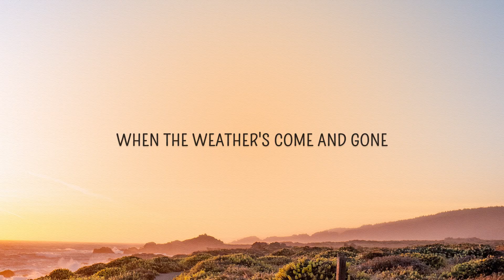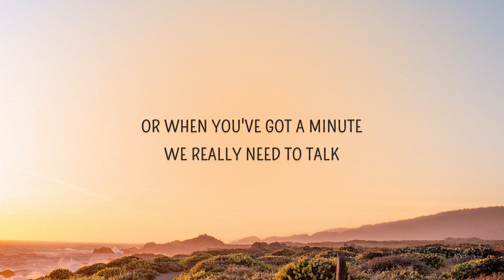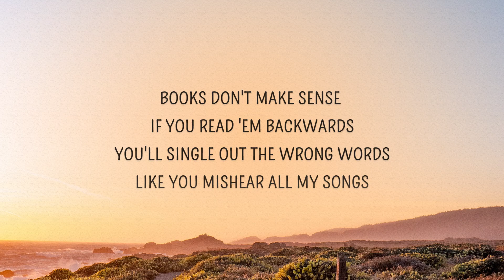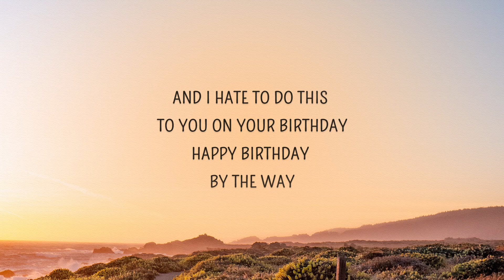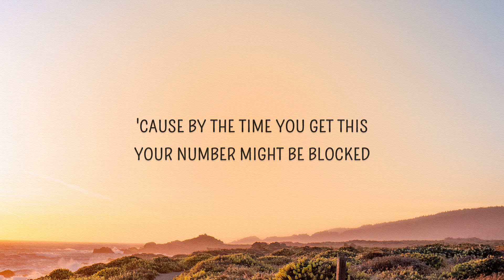[ 1 HOUR ] Billie Eilish - party favor (Lyrics)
Lyrics
Hey, leave a message
Hey, call me back when ya get this
Or when you've got a minute
We really need to talk
Wait, you know what? Maybe just forget it
'Cause by the time you get this
Your number might be blocked
Stay and blah, blah, blah
You just want what you can't have
No way, I'll call the cops
If you don't stop, I'll call your dad
And I hate to do this to you on your birthday
Happy birthday, by the way
It's not you, it's me and all that other bullshit
You know that's bullshit, don't you, babe?
I'm not your party favor
Look, now I know we coulda done it better
But we can't change the weather
When the weather's come and gone
Books don't make sense if you read 'em backwards
You'll single out the wrong words
Like you mishear all my songs
You'll hear stay and blah, blah, blah